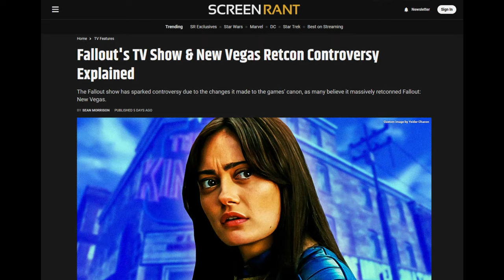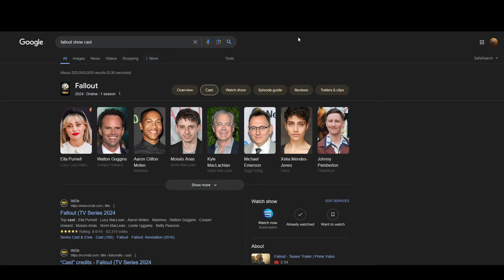The Fallout Show Is Not A Dud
It's cool how Fallout got a decent adaption but sadly Halo not having one bugs me.

0:00 Intro
1:15 The Characters and The Story
2:13 What Is Fallout In General?
6:51 Video Game Adaptions
11:01 Conclusion